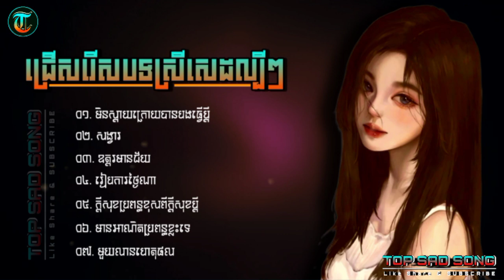ជ្រើសរើសបទស្រីសេដ 2023🥀💔មិនស្ដាយក្រោយទេបានបងធ្វើប្ដី-សង្វារ-ឧត្តរមានជ័យ-មួយលានហេតុផល-រៀបការថ្ងៃណា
Note: Channel TOP SAD SONG បង្កើតឡើងសម្រាប់តែការចែករំលែកប៉ុណ្ណោះ មិនបានធ្វើអាជីវកម្ម ឬរកប្រាក់នៅលើវីដេអូណាមួយនោះទេ បើសិនមានការមិនពេញចិត្តពីម្ចាស់កម្មសិទ្ធិ ឬម្ចាស់បទ Original Song នៅក្នុងវីដេអូណាមួយ សូមមេត្តា Comments នៅខាងក្រោម Video យើងខ្ញុំមិនធ្វើការកែសម្រួល ឬលុប Video ចោលក្នុងរយៈពេល 24 ម៉ោង សូមធ្វើការអធ្យាស្រ័យដល់យើងខ្ញុំដោយក្ដីយោគយល់...។
        🙏 🙏🙏សូមអរគុណទុកជាមុន🙏🙏🙏